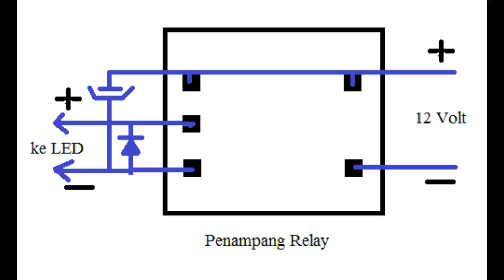Harus kalian coba !! Buat lampu strobo keren cuma pakai Relay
Lampu ini sangat cocok untuk motor lebih bagus lagi untuk sepeda motor anda,ok selamat mencoba

[DAFTAR BAHAN]
1.LED
2.DIODA 1N4007
3.RELAY 5V DC ~ 12 V DC ( lebih bagus lagi gunakan relay 12 v)
4.KAPASITOR ELCO 4700uf/10 v (apabila mau cepatkan led nya gunakan elco yang lebih kecil nilai nya contoh: 470uf,1000 uf)

CARA MERAKIT POWER SUPPLY 12 VOLT CT

informasi bisnis hubungi kontak dibawah ini:

Admin Membuat video ini menggunakan hp OPPO A7
MODEL= CPH1901
VERSI= 8.1.0
PROCESSOR= QUALCOMM SDM450 EIGHT CORE
Admin Menggunakan Laptop Acer ASPIRE 4745 G
Operating System= windows 10 Pro 64-bit
Bios= InsydeH20 version V1.02
Processor= Intel(R) Core(TM) i5 CPU M 430 @2.27GHZ (4CPUs),~2.3GHZ
Admin Menggunakan Aplikasi Edit video.
-Wondershare Filmora9(Built 9.3.0)
Admin edit Thumbnail Menggunakan PhotoScape.